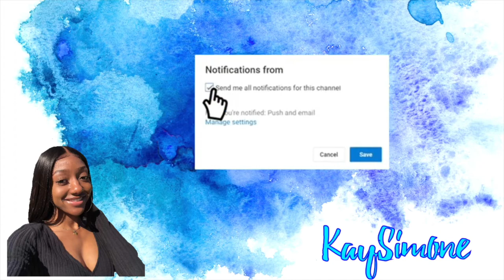WHEW! PADDLE BOATING IS NO JOKE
What up doe?! Hope you all enjoyed this video! Don’t forget to like 👍🏾 comment 🗣 share 📲

Age - 21
Camera - iPhone X
Editor - iMovie